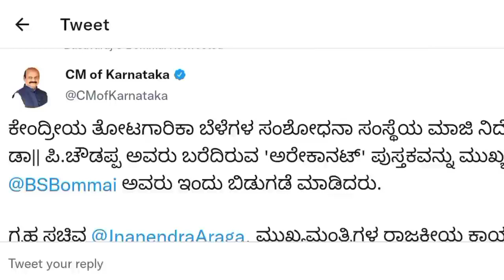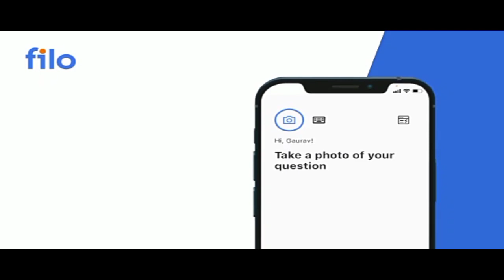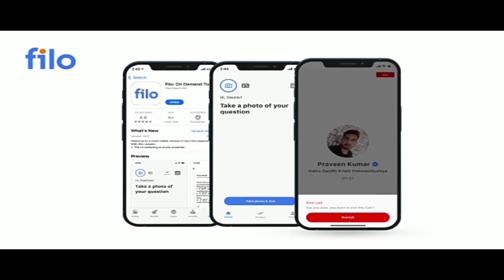School will close || school college will close || schoolcollege reopen latest update in kannada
School will close || school college will close || school college reopen latest update in kannada School College will close on October || school college reopen latest update in kannada || school clg Filo app Referral Code- "LEU001" available at 10% discount, Hurry Up